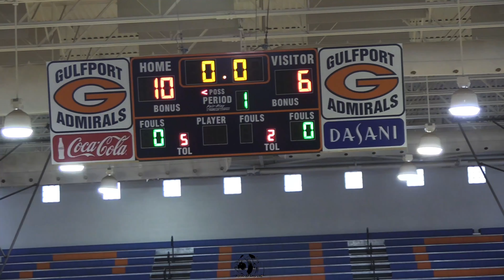10th Grade KOTC vs 10th Grade Rising Stars